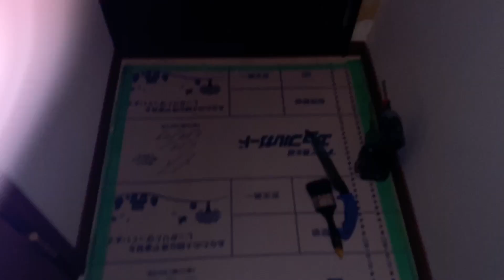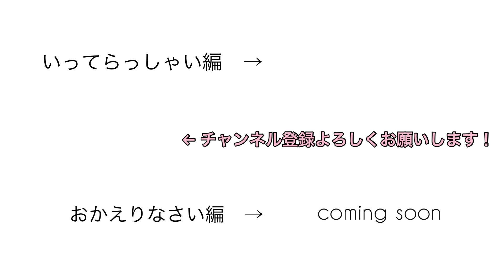和室が防音室に大変身！！！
夢の防音室！
実家では防音せずに暗黙の了解で
9:00〜21:00までしか弾けませんでした。
(本当は20:00までだったらしい。ご近所さん優しい…すいませんでした…)

これで遠慮なく弾きたい時に思いっきり弾ける！
マリ夫さんに感謝！！！
これからもっと楽しくなるよ！🎹
お楽しみに😍！！！